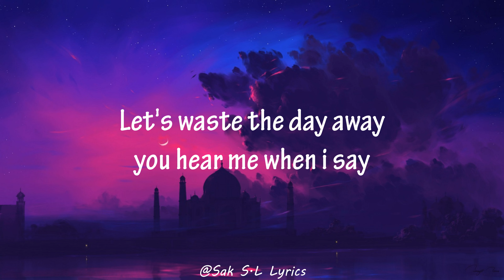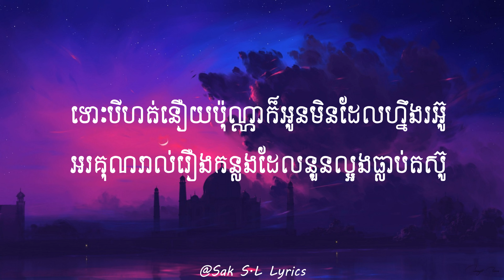S.L ផ្កាមួយទង | Long Way | By Snapper | (អូនប្រៀបបានផ្កាមួយទង) [Lyrics]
ផ្កាមួយទង | Long Way | By Snapper | (អូនប្រៀបបានផ្កាមួយទង) [Lyrics]